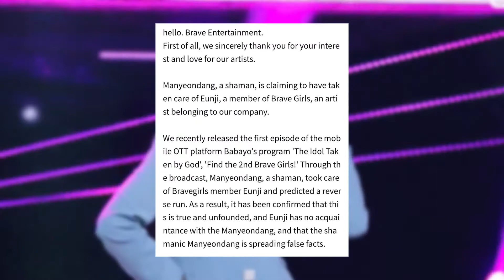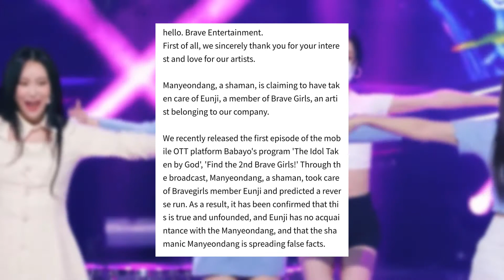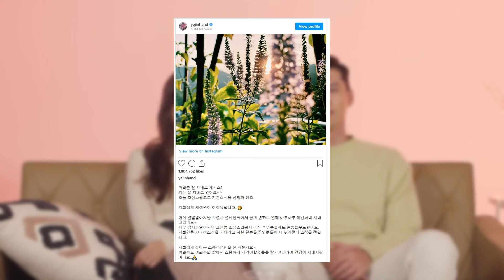LISA, V y PARK BOGUM juntos | El chaman de EUNJI | Accidente de FROMIS9 | SON YEJIN esta embaraza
- Lisa de Blackpink, V de BTS y el actor Park Bogum coinciden en París.
- La agencia de BraveGirls apoya a Eunji de las difamaciones de un chaman.
- Cinco miembros del grupo fromis9 tienen un accidente de coche.
- Son Yejin y Hyunbin esperan su primer hijo.

🗓 Créditos de las imágenes y noticias a ...